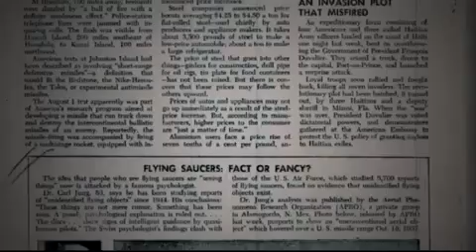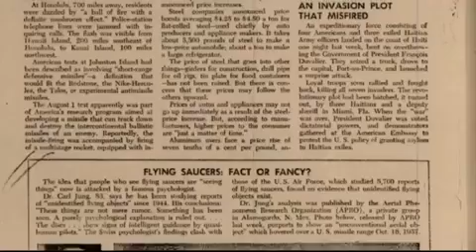Air Force UFO records now available online KOB Albuquerque, NM Jan. 20, 2015. 08:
For years, people have claimed to see UFO's in the sky and the government has kept a lot of the documentation top secret -- until now. The fabled &quot;Project Blue Book&quot; is now available online, with several &quot;encounters&quot; recorded in New Mexico.

        Air Force UFO records now available online